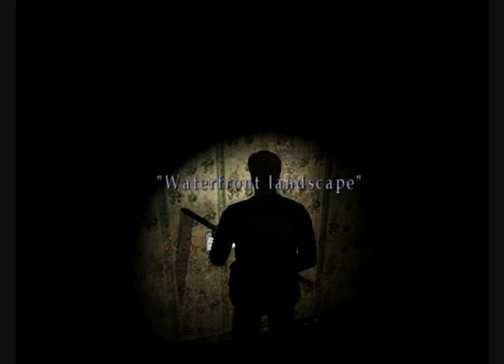†--Silent Hill 2--† Part 31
James finishes his search of the town and unlocks the Old historical society building, after looking at some paintings, James finds one special in particular, a painting with Pyramid head in it. James then makes his descent via a incredibly long staircase.
This is the PC version.
Done on Normal action and riddle difficulty.